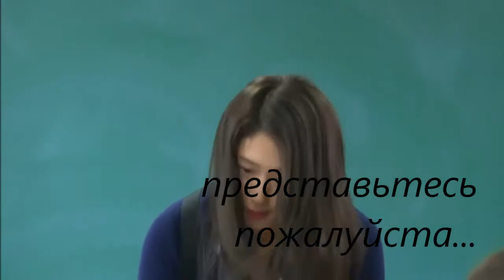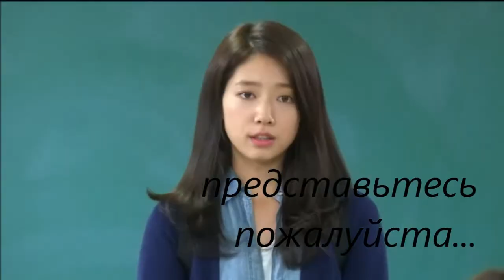пак шин хе и чон иль у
романтичный клип когда то они были счастливы ,но при некоторых обстоятельствах они расстались...будут ли они вместе?..